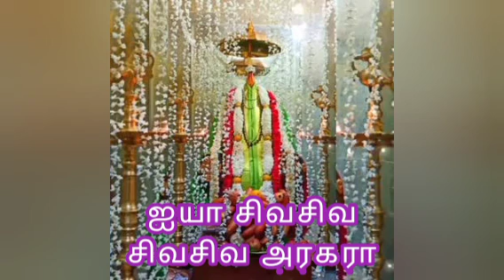nanmaigal Yavum tarubavare new ayya songs/ நன்மைகள் யாவும் தருபவரே ஐயா சிவசிவ அரகரா